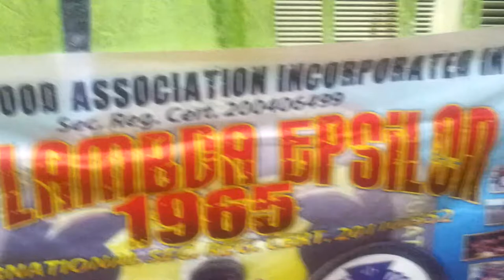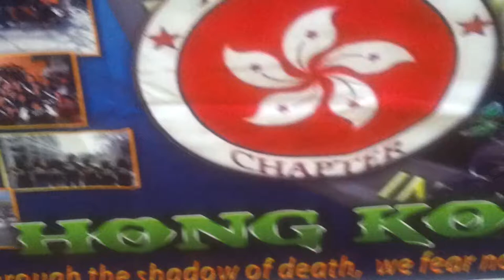MR.& MS.UNIVERSE (evening gown)PLE HK CHAP REPRES.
brod doreen & sis colleen wid mongz support 12-15-13